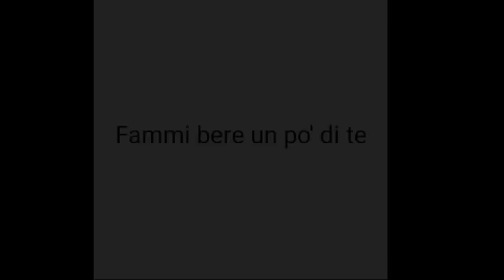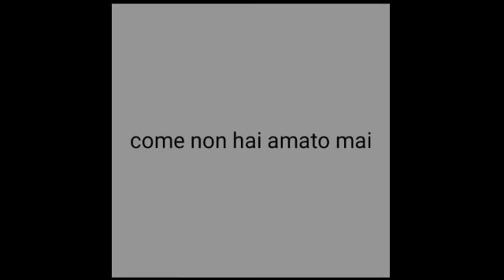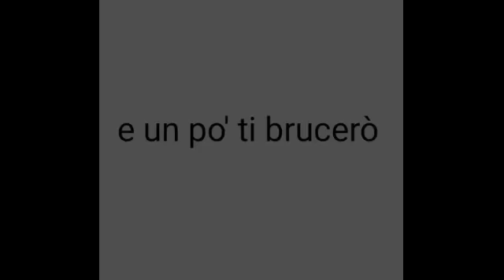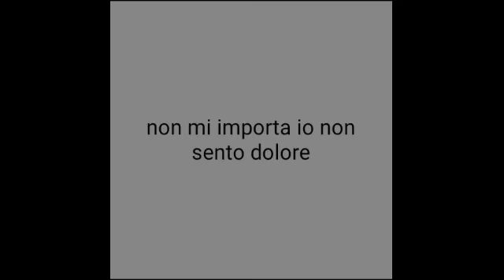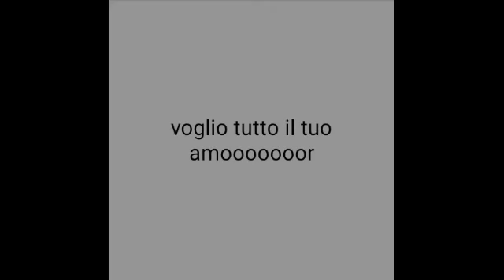Nada - Ti stringerò (Testo)